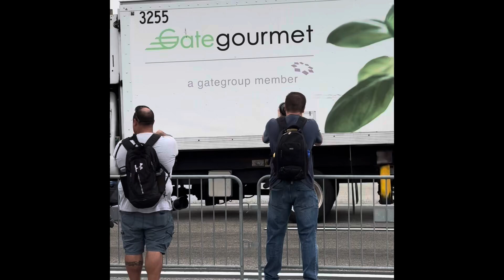LAX Flight Ramp Tour | SpotLAX 2024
Fun time at the ramp tour! Can’t wait until next year in 2025!!